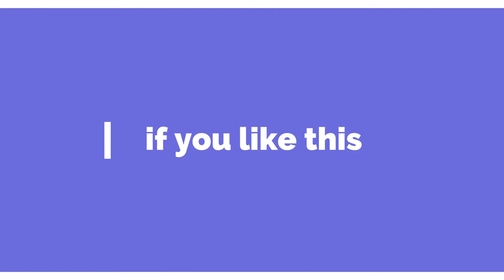AAJA SANAM x FREE FIRE ||GOVARDHAN GAMER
Socialmedia links

Govardhan gamer
Govardhangamer